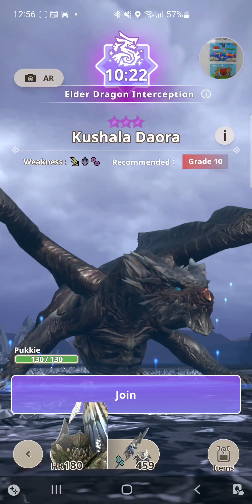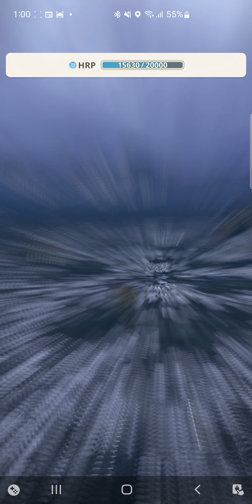8* Kushala Daora. Zino charged blade from the front.